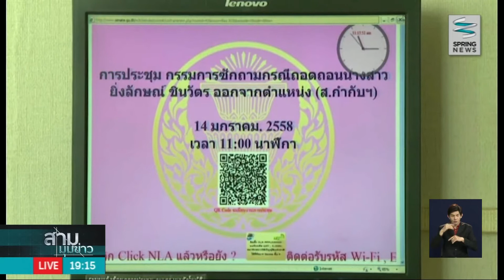กมธ.ซักถามคดีถอดถอน "นิคม-สมศักดิ์" ประชุมลับเตรียมพร้อม - Springnews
ในวันที่ 15 มกราคมนี้ สภานิติบัญญัติแห่งชาติจะเริ่มกระบวนการ "ซักถาม" ในคำร้องถอดถอน นายนิคม ไวยรัชพานิช อดีตประธานวุฒิสภา และ นายสมศักดิ์ เกียรติสุรนนท์ อดีตประธานรัฐสภา ทำให้ตลอดทั้งวันนี้คณะกรรมาธิการซักถามต้องประชุมลับร่วมกับสมาชิกสนช. ที่ยื่นคำถามไว้ เพื่อซักซ้อมประเด็นที่จะซักถามให้กระชับและชัดเจนยิ่งขึ้น